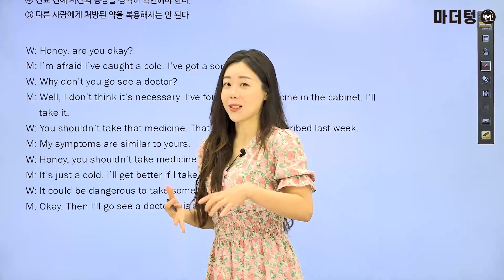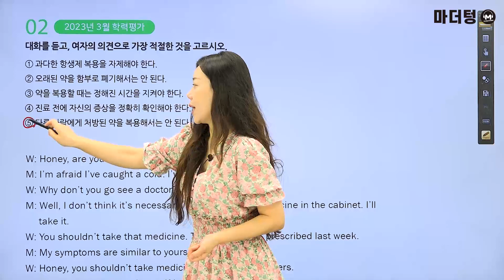마더텅 | 학평기출 고1 영어 듣기 | 고1 2023년 3월 학력평가 2번 (해설 : 강산 선생님)